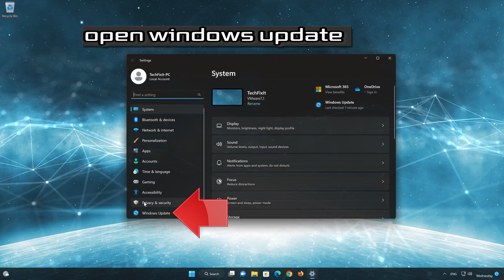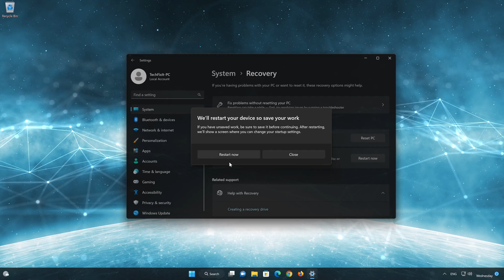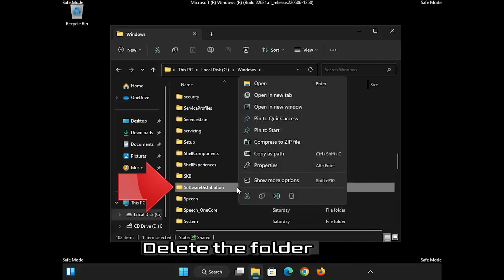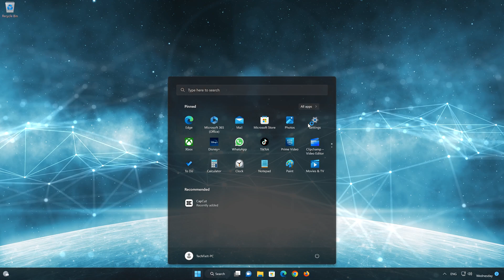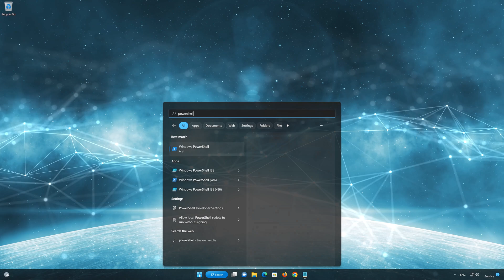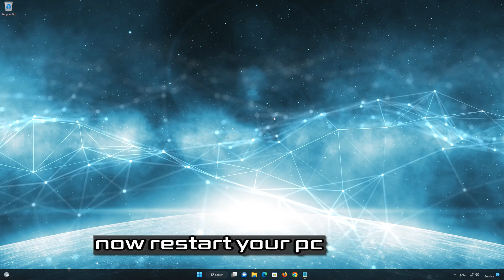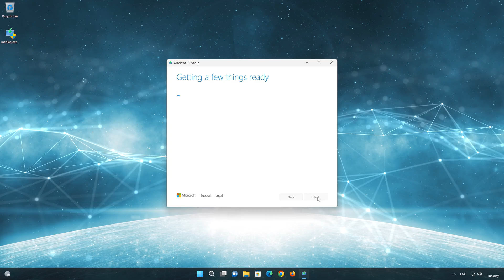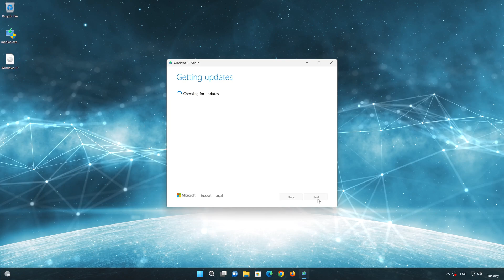FIX Windows Update KB5029332 Not Installing or Downloading In Windows 11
The latest windows 11 update KB5029332 This update addresses an issue that affects print jobs that are sent to a virtual print queue. They fail without an error. This update also  addresses an issue that causes high CPU use. This occurs when you enable the f Block Non Domain policy. so If you have problems installing it due to download errors shown by Windows update, then this video will guide you through the process of addressing these installation issues.